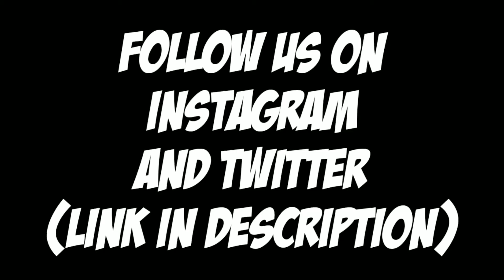Let's Play Pokemon Fire Red Version | Walkthrough #07 | Getting Silph Scope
Phone info📱
Phone=Redmi note 5 pro
Screen recorder=Default MI screen recorder
Emulator used=MY BOY (GBA Emulator)